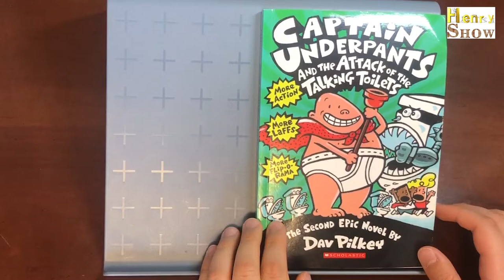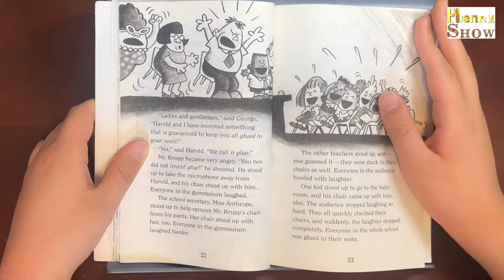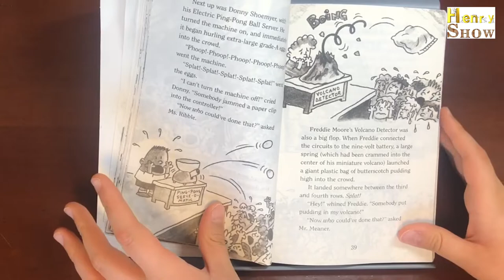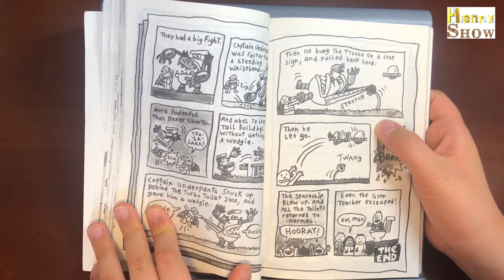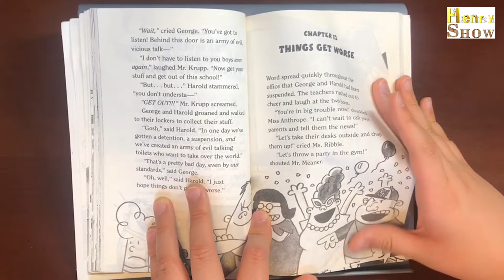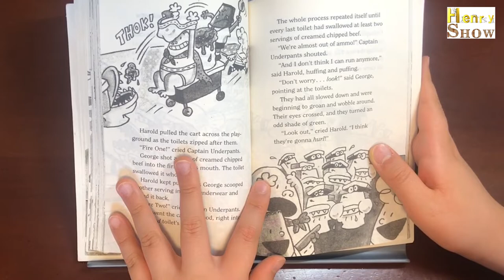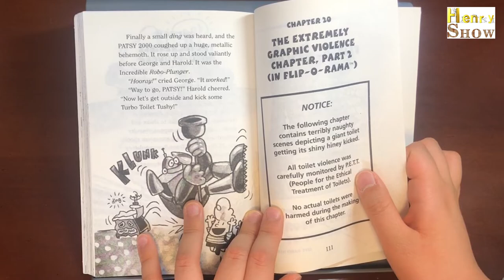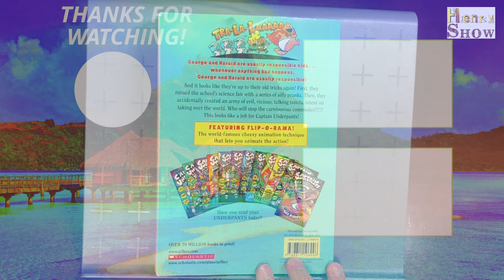Captain Underpants And The Attack Of The Talking Toilets (audiobook)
Today, I will read the book 'Captain Underpants And The Attack Of The Talking Toilets', the second book created by Dav  Pilkey. (audiobook)  Let's go right into it!